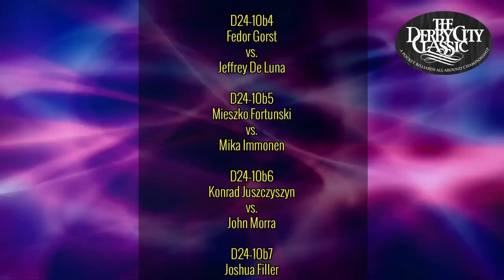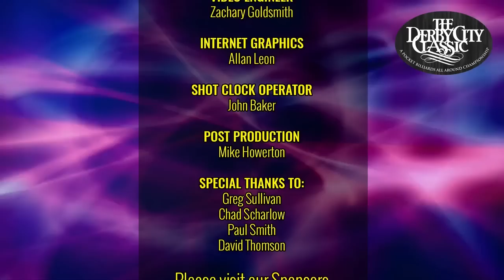MIKA IMMONEN VS MIESZKO FORTUNSKI - 2023 DERBY CITY CLASSIC BIGFOOT 10-BALL CHALLENGE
“The Iceman” Mika Immonen faces Poland’s Mieszko Fortunski in the opening round of the 2023 Derby City Classic Diamond BigFoot Challenge.

Immonen, 51,  has been celebrating a resurgence in his game for the last year or so, and has been reminding the young up and coming players as to why he was one of the most feared players on the planet years ago. Immonen has won just about every title in the game, and was inducted into the BCA Hall of Fame in 2014.

Fortunski, 30, is one of those “up and coming” players. 2022 was his best year on tour, and he had multiple top five finishes, including a 3rd place finish at the World Pool Masters.

Jeremy Jones and Mark Wilson were in the booth.